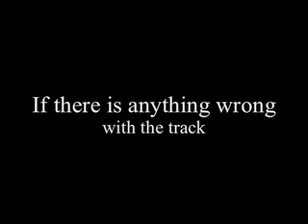Big L - Street Struck (Instrumental) [TRACK 7]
Lifestylez Ov Da Poor & Dangerous (Instrumental) album. The Album cover art is made by me

1. Put It On
2. M.V.P.
3. No Endz No Skinz
4. 8 Iz Enuff
5. All Black
6. Danger Zone
7. Street Struck
8. I Don't Understand It
9. Fed Up Wit The Bullshit
10. M.V.P. (Summer Smooth Mix)
11. Put It On (L.G. Main Mix)
12. Devil's Son

Lifestylez Ov Da Poor & Dangerous Instrumentals

FULL ALBUM LINK (MP3) (2 Parts)